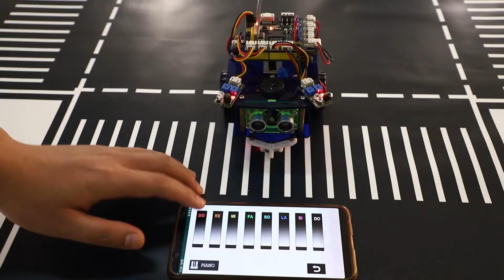KS0441 Keyestudio Desktop Mini Bluetooth Smart Car V3.0